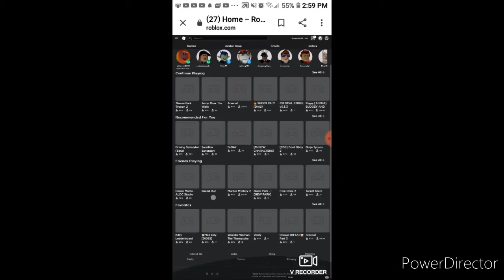RIP ROBLOX ROBLOX YOUTUBERS MIGHT QUIT YT PMG!